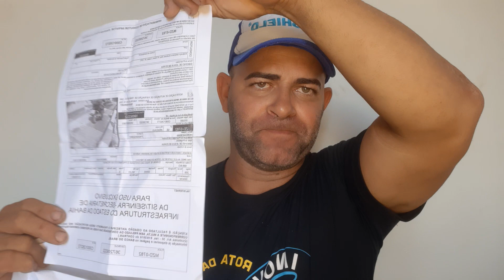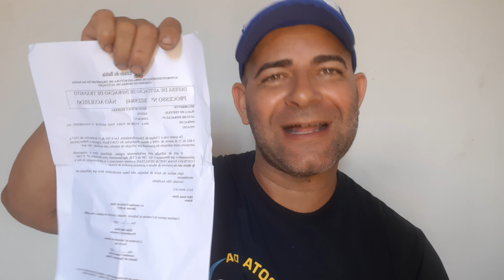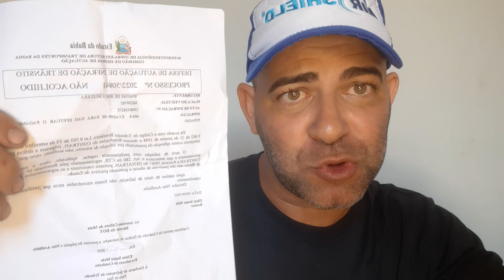NÃO VÁ DE MOTO PELA PRAÇA DE PEDÁGIO DE SIMÕES FILHO BAHIA. VOCÊ PODE SER ROUBADO.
VISITE SIMÕES FILHO BAHIA E GANHE UMA MULTA NO PEDÁGIO.